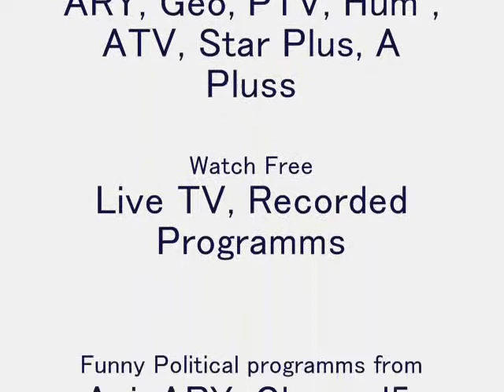Ham Jins Parast parties in Lahore Is it our society